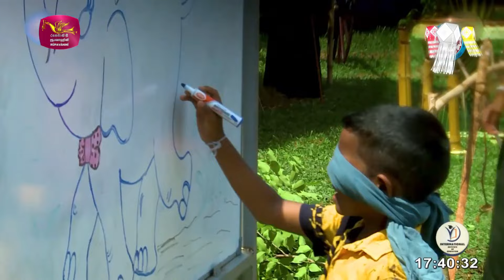Daham sewane sigiththo | 2024-05-12